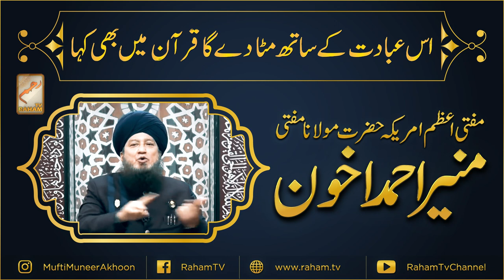Status Video Grand Mufti of America, Dr.Mufti Muneer A.Akhoon